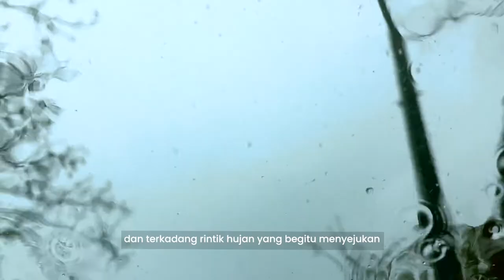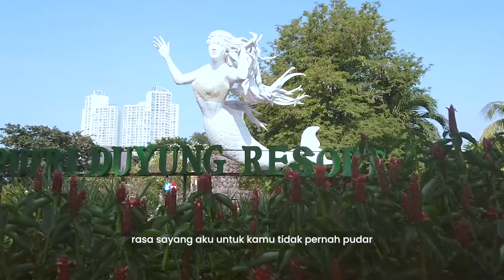Ancol Kangen Kamu, Yuk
Ancol kangen kamu banget nih, yuk kita kembalikeAncol, dan ingat yang liburan di Ancol kamu harus mematuhi peraturan SSBB (Senang Selamat Bareng Bareng) biar liburan kamu makin happy dan aku bisa menghibur kamu lagi